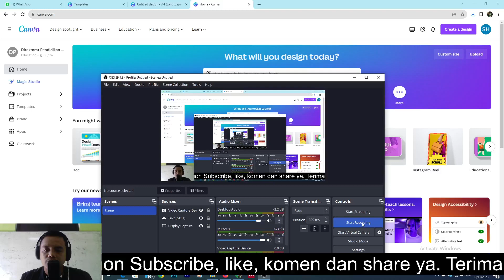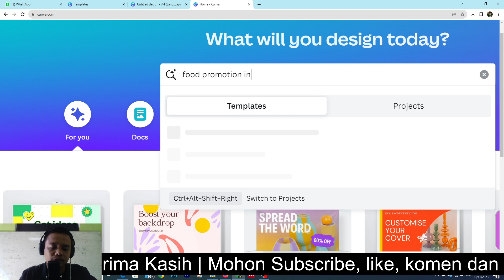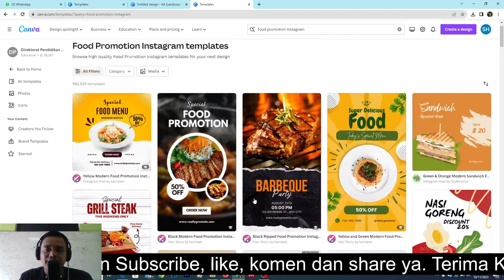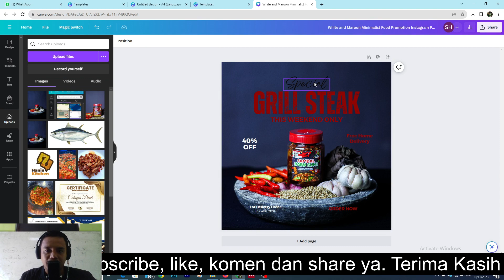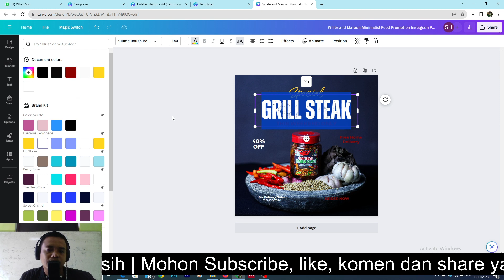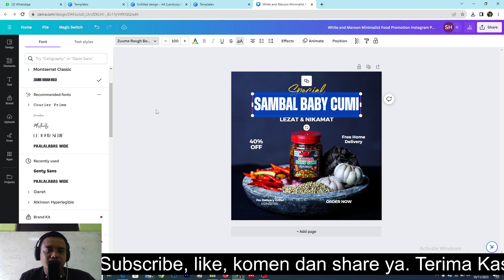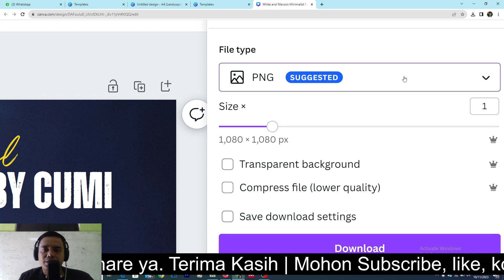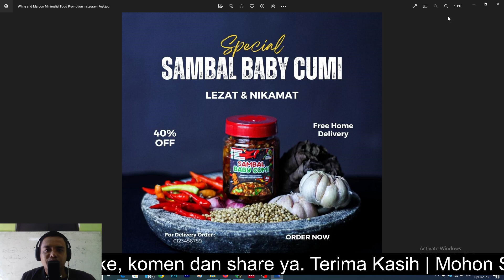Cara Desain Feed Ig di Canva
cara desain post instagram di canva,
template feed instagram canva,
desain feed instagram canva,
canva 3 post instagram,
tutorial canva feed instagram,
tutorial canva post instagram,
how to create an instagram puzzle in canva,
buat feed instagram di canva,
cara buat feed instagram di canva,
tutorial desain feed instagram di canva,
edit feed ig di canva,
cara edit post instagram nyambung di canva,
feed ig di canva,
cara buat feed instagram canva,
how to create a gif for instagram using canva,
cara membuat multiple post instagram canva di hp,
tutorial feed ig canva,
cara membuat multiple post instagram di canva,
membuat postingan ig di canva,
cara membuat post ig nyambung di canva,
design story instagram canva,
how to design instagram stories in canva,
create instagram template canva,
instagram feed template canva,
canva postingan instagram,
canva for instagram feed,
cara buat feed ig nyambung di canva,
cara membuat template feed instagram di canva